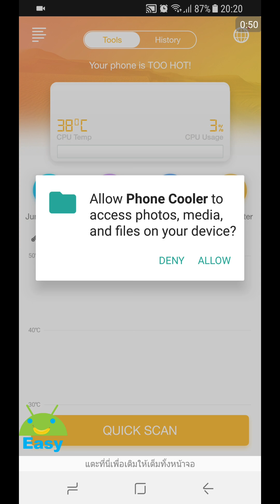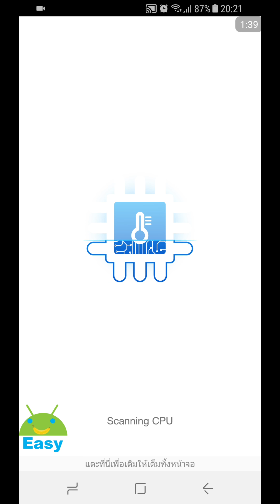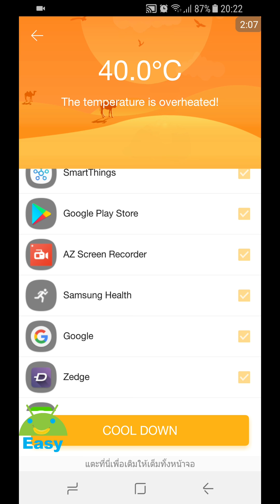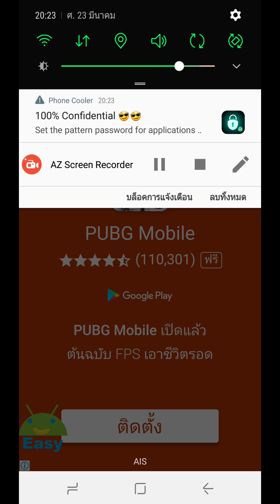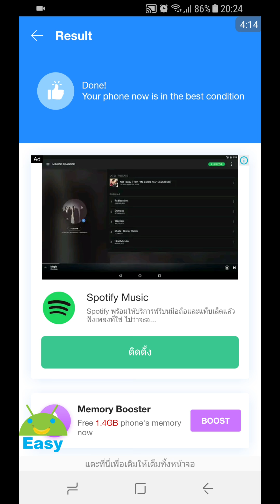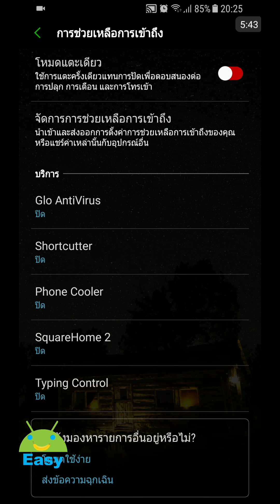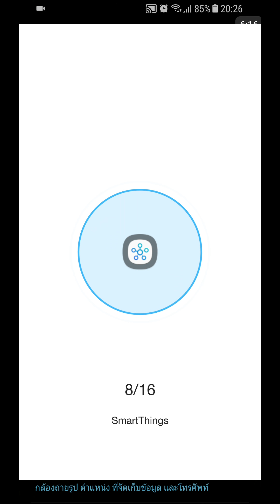Phone Cooler ลดความร้อนของ CPU ลงได้ถึง 7% | Easy Android